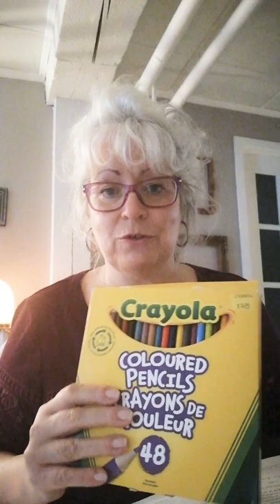Mon coffre à outils - Les Mandalas (Guide en Libération Bienveillante)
Tu aimes prendre une pause avec un mandala et des crayons à colorier? J'espère te donner le goût de le faire...

📘 E-Book GRATUIT (à télécharger)  📘
"Comment la cinquantaine pourrait-elle être la plus merveilleuse expérience de ta vie?"
LÉGÈRETÉ, LIBERTÉ, SANTÉ, MOTIVATION, CLARTÉ, COURAGE, JOIE, PAIX INTÉRIEURE

✳️✳️ Tu désires aller plus loin avec moi dans un coaching bienveillant et personnalisé?
FACILE!
Clique sur ce lien pour un Appel Découverte GRATUIT, info et +

🍀 Sais-tu qu'il est possible d'aider à ta façon par un don?
L'énergie de l'argent facilite grandement la poursuite de ma mission de vie:
Virement Interac:
Réponse: Tocson